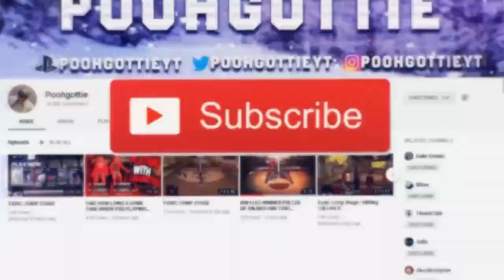MESSAGE TO UPCOMING YOUTUBERS (MUST WATCH)